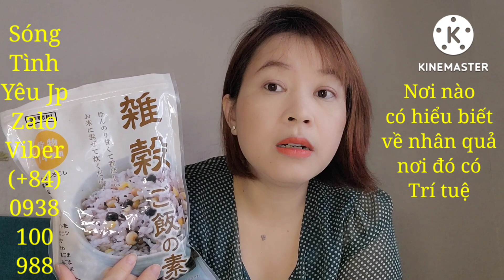Tôi dù thương chồng và cảm giác có lỗi với vợ người tình nhưng vẫn không thể dừng - Sóng tình yêu jp